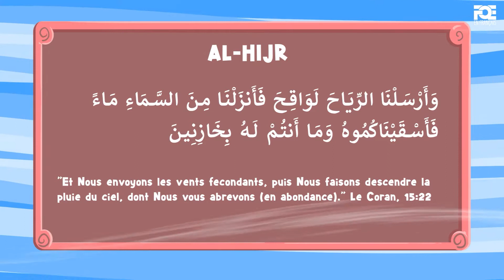Miracles Du Coran: Les Vents Fécondent Les Nuages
"Et Nous envoyons les vents fécondants; puis Nous faisons descendre la pluie du ciel, dont Nous vous abreuvons (en abondance)." Le Coran, Sourate 15, Verset 22

pour être au courant de la publication de chaque nouvelle vidéo In Shaa Allah.